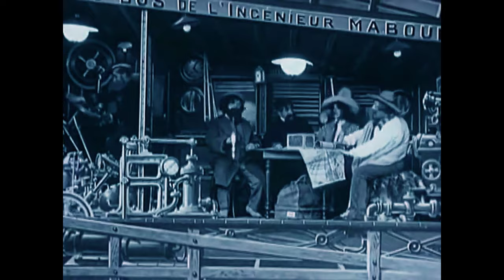Jean-Baptiste Bréval, Trio Op. 8/5, 1. Allegro | La Tabatière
Our interpretation of the first movement (Allegro) from the Trio Op. 8 No. 5 in e minor by Jean-Baptiste Bréval (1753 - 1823) - possibly the first modern performance and recording of some wonderful music pages from this unfortunately neglected set of six "concertant" trios for flute, violin and cello.

We had already been to France, Paris, in the early 18th century, to highlight the sophistication and the elegance of La Barre's music. About seventy years passed and this cello prodigy, Jean-Baptiste Bréval, began to come into the limelight not only for his gifts as a virtuoso player of his instrument, but also for his brilliant compositions. While some of his cello sonatas - performed by himself as part of the "Concert Spirituels" series of public concerts - already enjoyed a certain prestige among insiders, at the dawn of his thirties Bréval began to devote himself to the production of chamber music, mainly trios and quartets (for strings and sometimes wind instruments) written in the so-called "concertant" style, so much in vogue in the milieu of the Parisian intellectual upper and "rich" middle class. His Opus 8 - six trios for flute, violin and cello, dedicated to the Chevalier de Bassompierre and printed in Paris by Richomme in 1782 - is a brilliant and highly imaginative example of this peculiar compositional form: almost always in two movements, where an initial bright allegro movement is followed either by a dance episode such as a minuet or an aria with variations or even a rondeau, these trios provide for equal importance of the instrumental contribution by each of the three voices, while maintaining their respective roles; the themes and melodies used here, which often strike the listener's imagination by evoking strong contrasting emotions, leave room from time to time for great cantability and intense virtuosity in each of the parts, which take turns in the role of soloist, sometimes even collaborating with each other.

It was rather complicated to choose which of the six trios of this collection we would have loved to dedicate our recording session to: each of them has a specific character well defined and outlined by the author’s fervent compositional imagination, which often also lingers in virtuosic passages of high technical level, reaching surprising solutions in terms of melodic profile, development of ideas and interplay.

The choice fell on the number 5: sight-reading it for the first time we found ourselves from the first bars in a unique atmosphere. The dreamy landscape, smoky, vacillating even a little creepy of the initial theme as well as its perfect, agile horizontality sharply contrast with the gravity and almost joyful stability of the following episodes, which denote a pastoral or folkish character (underlined by the use of the bass in octaves or the bourdon). It is a real journey through different worlds or, if you want, a dream, where you can suddenly find yourself catapulted from one environment to another without noticing or remembering how. Two social levels, two philosophies of life alternate and eventually unite in the coda of the movement, giving rise to the last popular dance (a gavotte?) that seems to overcome the doubts and the oneiric abstraction of intellectualism but at the same time is haunted by them.

What could have been better than an adventurous journey by Georges Méliès in representing the eternal struggle between hope and restlessness that pervades the heart and brain of modern women and men? They are stirring, they want to seek, want to find, they want to leave.
But where will they land?

Bréval & Méliès: a perfect match to evoke a very widespread feeling right before the French Revolution.

Jean-Baptiste BRÉVAL (Paris 1753 -  Colligis-Crandelain 1823)
Trio in e minor Op. 8 No. 5 (1782)
pour Flute, Violon et Violoncelle
1. Allegro

Recorded in 2020 @ Musiklandesakademie Hessen, Schlitz
Sound engineer: Roberto De Franceschi

Images taken from "À la conquête du Pole" by George Méliès (1912).

La Tabatière, un petit orchestre historique
@lorenzogabriele, Traverso
@rebeccaraimondi138, Violin
Adrian Cygan, Violoncello